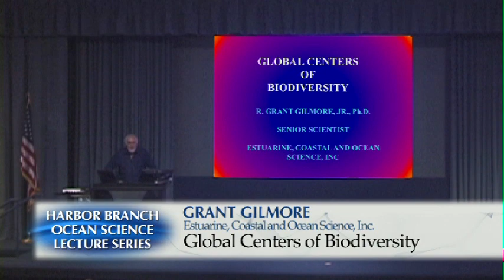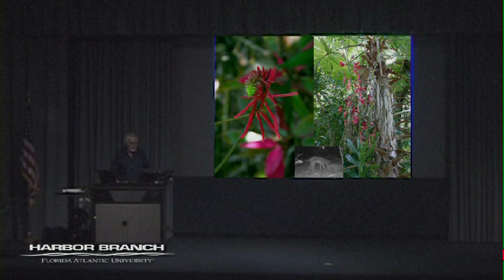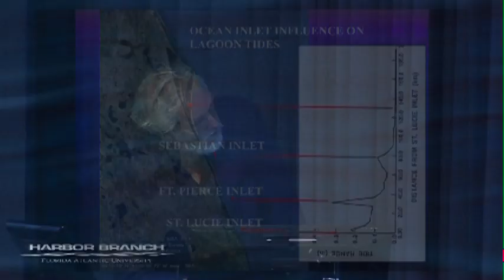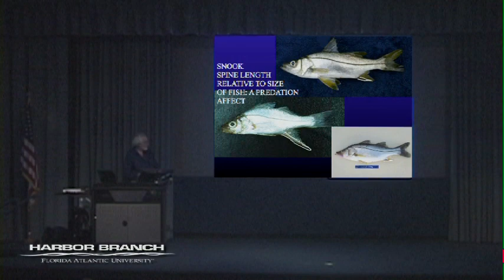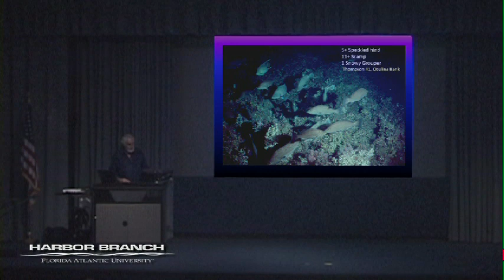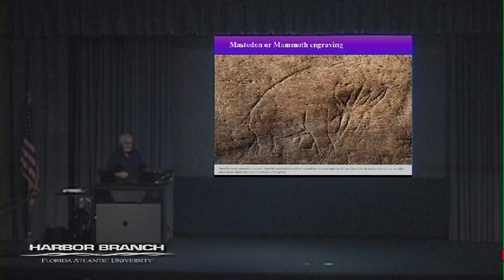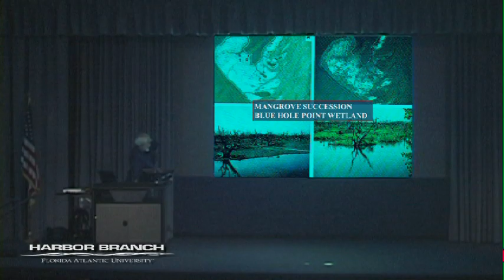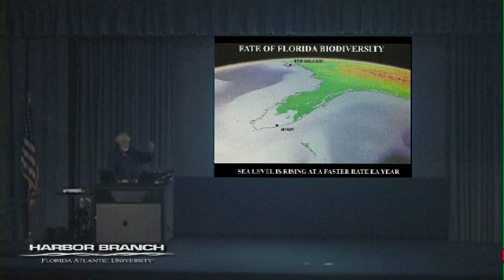Dr. Grant GILMORE 02/19/14 : Global Centers of Biodiversity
There are many regions around the globe that contain the majority of living species. These centers of species richness are usually situated in the tropics, or along the margins of the tropics. Their study has revealed a number of characteristics that allow so many species to co-exist.

We call the character of measuring multiple species within a certain area, biodiversity, simply put, "biological diversity". There are regions of land and sea that contain the majority of living species on earth. There are other regions that are very low in biodiversity. These latter regions are depauperate, or impoverished, having very few species. Polar regions and most deserts of the world are depauperate. Unfortunately, humans have been creating regions of low biodiversity throughout recorded history. Paleontological evidence indicates humans have been causing species extinction as long as we have been walking the earth. Today humanity is causing an unprecedented extinction of species throughout the earth.

This lecture will discuss the factors that generate high biodiversity, why high biodiversity is important, and how it allows life to survive on earth. The lecture will also discuss local centers of biodiversity, their importance and value, and some recommendations on how we might conserve and protect species diversity that enriches our region of Florida.